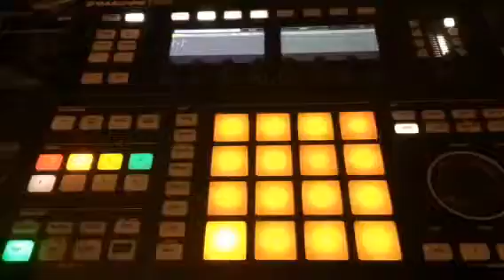MY KONGO BEAT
CREATED=CHICAGO=3/16/16...